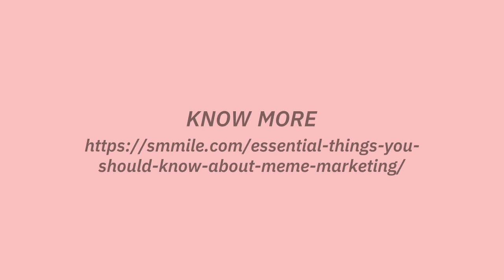Essential Things You Should Know About Meme Marketing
One way or another, you have seen, interacted or even shared a meme on your social media platform. Memes are no doubt, on the rise. They are funny, engaging and a great symbol of people’s opinions and emotions. But there’s more to it than just a source of entertainment. As years passed by, brands have learned innovative ways to create stronger connections with their audience through meme marketing. Memes have now transformed hundreds and thousands of businesses’ social media strategies. From just nothing but just funny jokes and short-lived commotions, memes are now used by brands to boost their social media following.

Up to 98% Grant Support* Available For Your eCommerce Website
With Productivity Solutions Grant (80%) + SkillsFuture Enterprise Credit (18%)

Embark on digitalisation, improve overall productivity and increase sales by investing on the following services:

SMMILE
35 Kallang Pudding Road, #07-14,
Singapore 349314